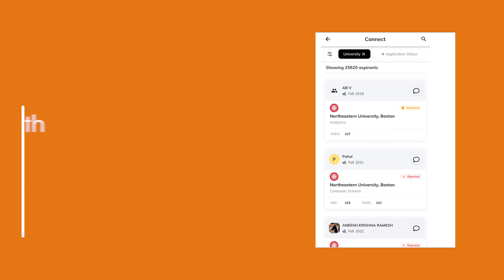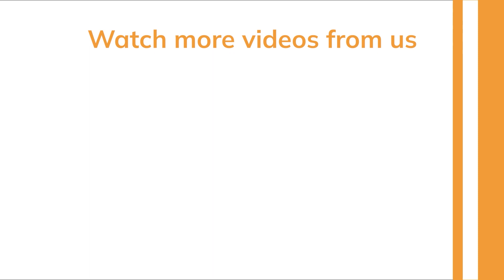Why I chose Purdue University over IIT | PhD in Agricultural & Biological Engineering | USA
In this exciting episode we find out how Karthik decided to choose Purdue university over IIT for his PhD in Agricultural and Biological Engineering. Karthik gives us an in depth view in the life of a PhD student, assistantship, internship and touches on all the minute details absolutely necessary for all the aspirants.

For all the stages of your Study Abroad journey, we’ve got:
👨🏻‍💼 Dedicated Counsellors
🌎 University & Course Specialization
🎓 Applications
👨🏻‍🎓 Profile Building